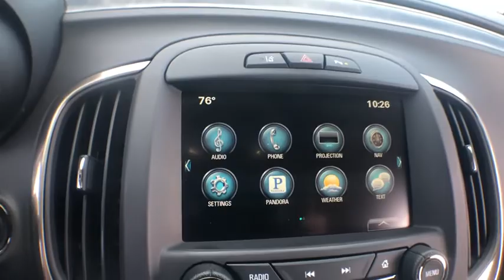2016 Buick LaCrosse Okeechobee, Port St. Lucie, West Palm Beach, Fort Pierce, Vero Beach, FL AU3332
Quicksilver Metallic Used 2016 Buick LaCrosse available in Okeechobee, Florida at Gilbert Chevrolet. Servicing the Port St. Lucie, West Palm Beach, Fort Pierce, Vero Beach, FL area.

2016 Buick LaCrosse Leather Group - Stock#: AU3332 - VIN#: 1G4GB5G3XGF193332

Gilbert Chevrolet
3550 US-441

Recent Arrival! 2016 Buick LaCrosse Leather Group Quicksilver Metallic 18/28 City/Highway MPG Gilbert Chevrolet has been your hometown Dealer since 1933.